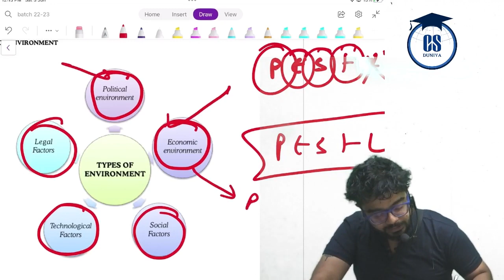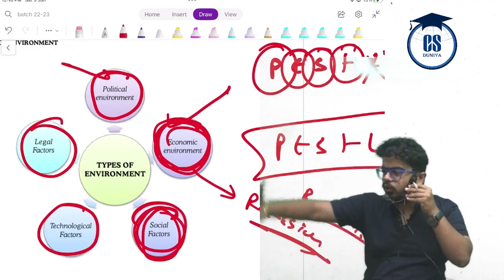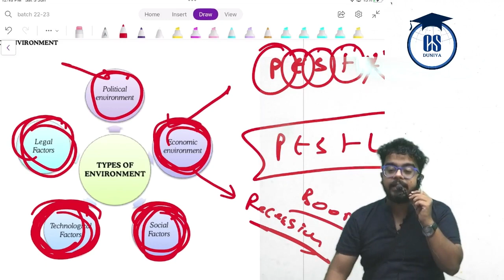Types of Environment | Business Environment l Economics l cseet | CS Duniya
How to do Self Study for CS Executive | CS executive self-study guide |  Complete Details of CS Course ( Company Secretary ) 2023 in Hindi | What is Company Secretary?

Classes are Uploaded to this channel /  @csduniya

Complete CS Executive  Online Classes per ICSI New Study Material covering All Latest Updates and Changes. These Classes are Enough for CSEET Exam Preparation and Include All CS Executive  Study material